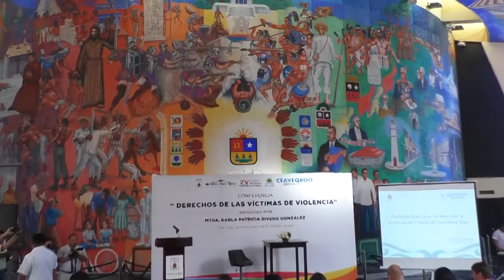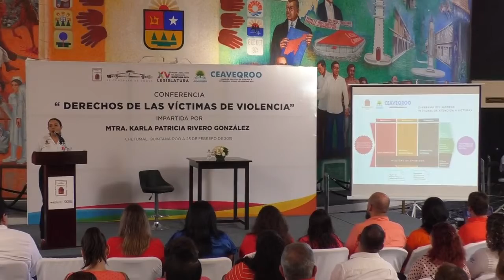Conferencia “Derechos de las Víctimas de Violencia” (25/Feb/2019)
Con la finalidad de difundir los derechos que tienen las víctimas de violencia de género, se llevó a cabo la conferencia denominada “Derechos de las Víctimas de Violencia”, en el vestíbulo mural del Congreso del Estado, promovida por la diputada Eugenia Solís Salazar, presidenta de la Comisión de Derechos Humanos de la XV Legislatura.